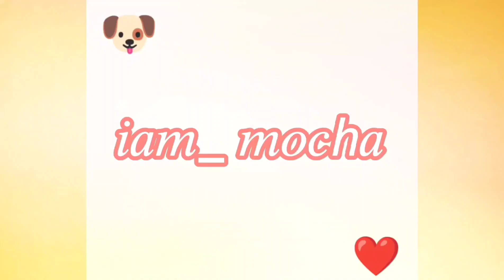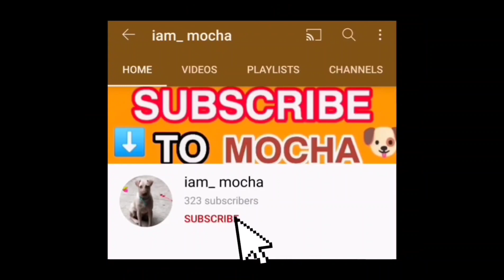🐶🎉 ~ 300 SUBS SPECIAL WINNERS ANNOUNCEMENT‼️ ~ 🐶🎉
CONGRATS GUYS🥰🐶🎉